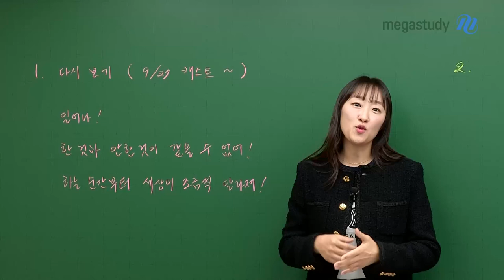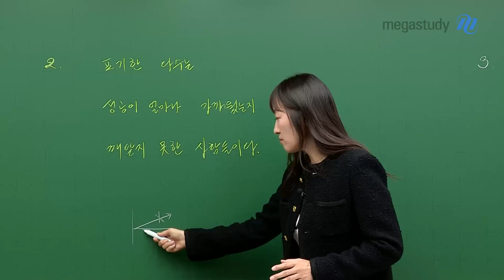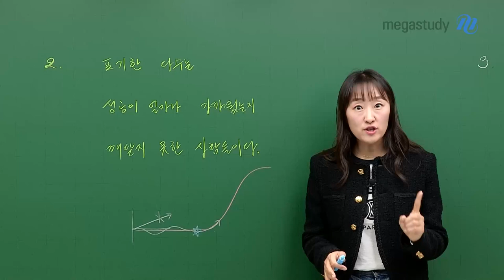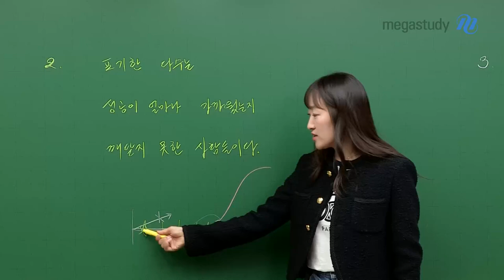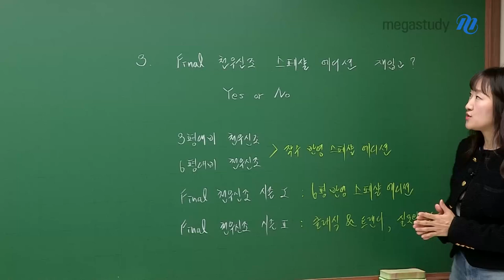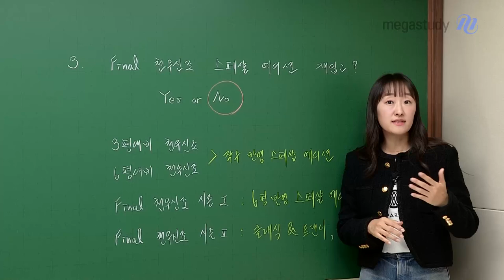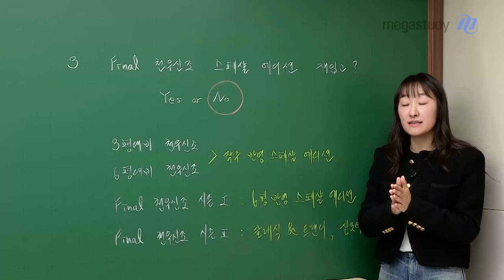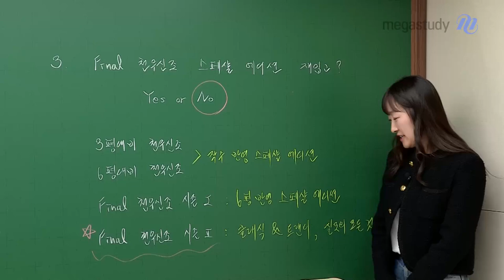[메가스터디] 수학 오르새쌤 - 캐스트 다시보기 (+굿즈는 어디에!)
1) 오르새 선생님의 캐스트 다시보기
일어나!
한 것과 안한 것이 같을 수 없어!
하는 순간부터 세상이 조금씩 달라져!

2) 포기하지 말고 일어나서 끝까지 하면 반드시 된다
포기한 다수는 성공이 얼마나 가까웠는지 깨닫지 못한 사람들이다

3) Final 천우신조 스페샬 에디션 재입고? Yes or No
3평 대비 천우신조
6평 대비 천우신조
› 작수 반영 스페샬 에디션

Final 천우신조 시즌1
›6평 반영 스페샬 에디션

Final 천우신조 시즌2
›클래식&트랜디, 실모의 모든 것